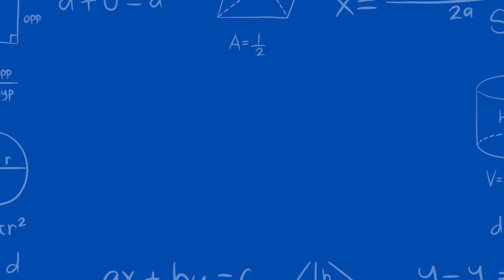J for Jump and other things Shaaani Kids TV | Kids Cartoon & Fun Learning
Welcome to our exciting world of alphabet and counting fun! Join us in this colorful and entertaining kids' cartoon animation that will help your little ones learn the ABCs and counting in an engaging and interactive way.

But that's not all! Our video also takes your kids on a magical adventure of counting from 1 to 10. They'll meet friendly animals, objects, and numbers that come to life through animation, making the learning process both educational and entertaining.

Whether your child is just starting to learn their ABCs or needs a refresher on counting, this video is the perfect choice. It's designed to stimulate young minds and encourage early learning while keeping them entertained and engaged.

Don't miss out on this educational and fun-filled journey. Hit the play button, and let the alphabet and counting adventures begin!